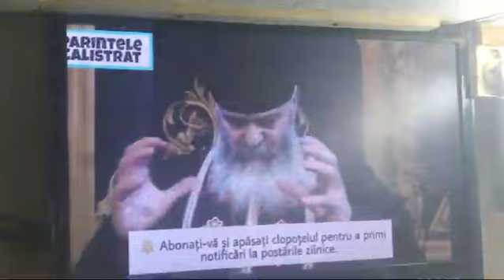În orele de lucru PildaFiuluiRisipitor#